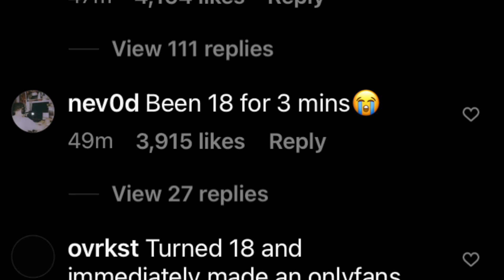BUYING MALU TREVEJO'S ONLY FANS SO YOU DONT HAVE TO.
Buying Malu Travejo's only fans was not planned at all I was actually pretty suprised she created one but now she is 18 and is allowed to make her own choices. No judgment here.

You cute if you are reading this.